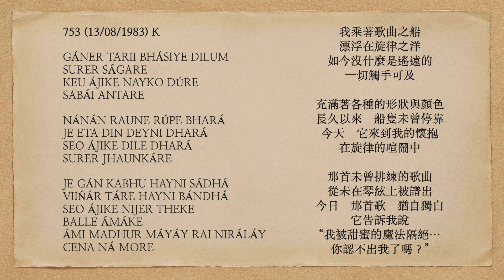曙光之歌 753 GÁNER TARII BHÁSIYE DILUM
GÁNER TARII BHÁSIYE DILUM
SURER SÁGARE
KEU ÁJIKE NAYKO DÚRE
SABÁI ANTARE

NÁNÁN RAUNE RÚPE BHARÁ
JE ETA DIN DEYNI DHARÁ
SEO ÁJIKE DILE DHARÁ
SURER JHAUNKÁRE

JE GÁN KABHU HAYNI SÁDHÁ
VIIŃÁR TÁRE HAYNI BÁNDHÁ
SEO ÁJIKE NIJER THEKE
BALLE ÁMÁKE
ÁMI MADHUR MÁYÁY RAI NIRÁLÁY
CENA NÁ MORE

我乘著歌曲之船
漂浮在旋律之洋
如今沒什麼是遙遠的
一切觸手可及

充滿著各種的形狀與顏色
長久以來    船隻未曾停靠
今天    它來到我的懷抱
在旋律的喧鬧中

那首未曾排練的歌曲
從未在琴絃上被譜出
今日    那首歌    猶自獨白
它告訴我說
“我被甜蜜的魔法隔絕…
你認不出我了嗎？”